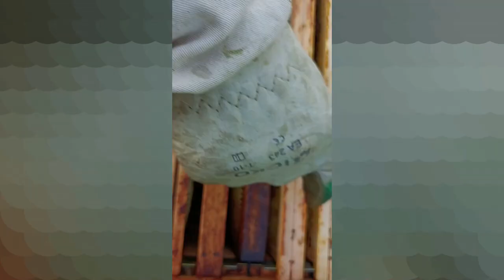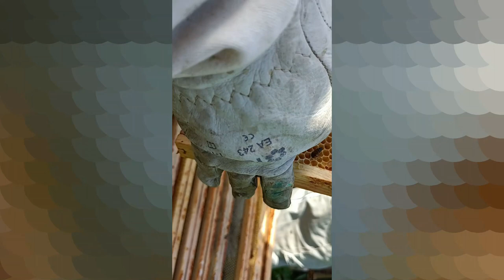HOW THE BEES MAKE BEEHIVE /COMMENT LES ABEILLES AMENAGENT LA RUCHE